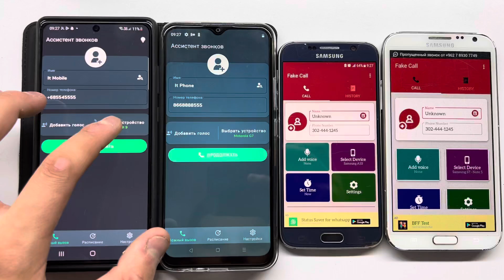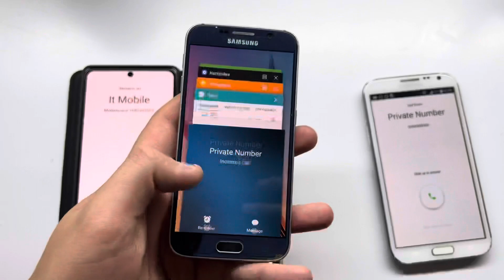Incoming Fake Call Group Phones Honor vs Xiaomi vs Samsung S7 Edge vs S4 Galaxy Samsung